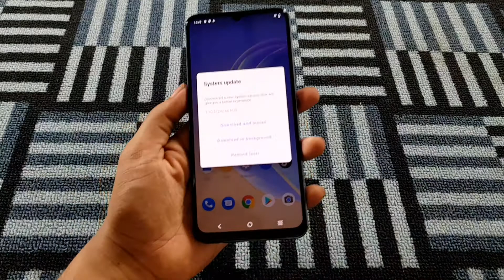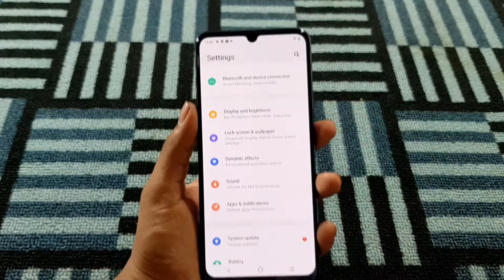How to enable internet speed metr in vivo mobile | v21 y20 my internet speed metr kasy on kry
Vivo mobile internet speed metr setting
How to enable internet speed metr in vivo mobile
Vivo v21 internet speed metr setting